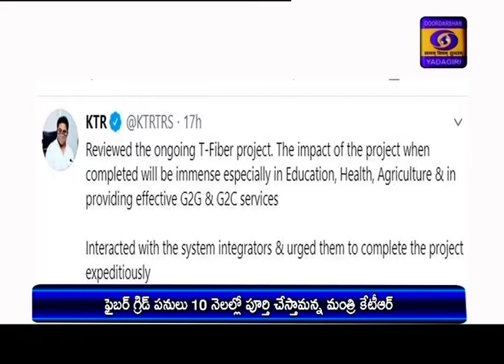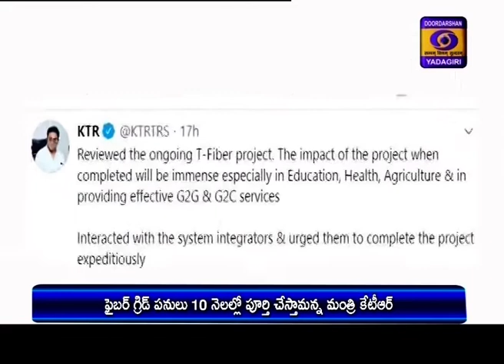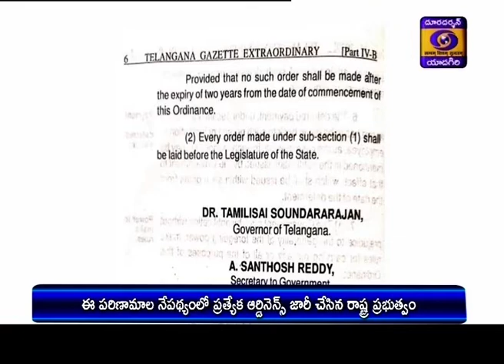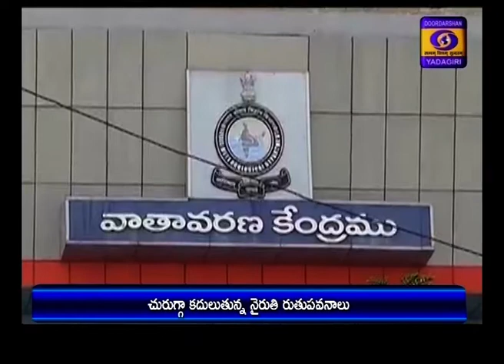Telugu News Dt:17-06-2020 13:00 Hrs